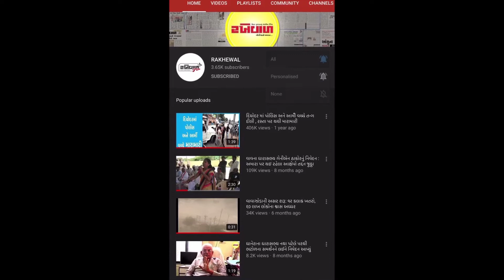Rakhewal | 13-02-2021 Headlines